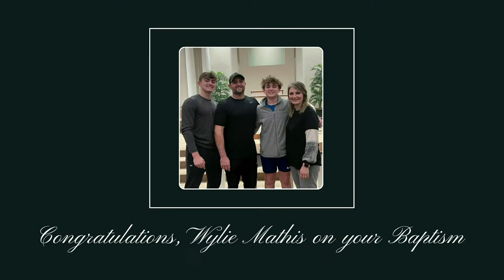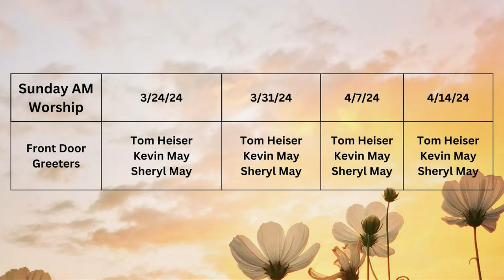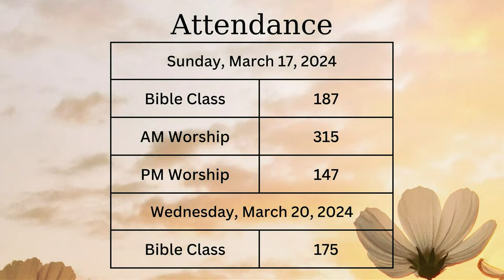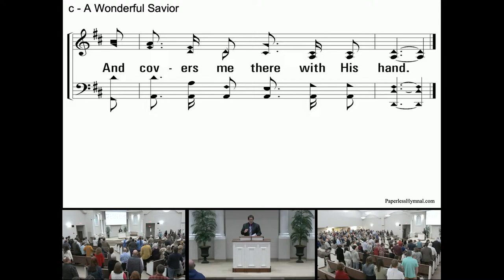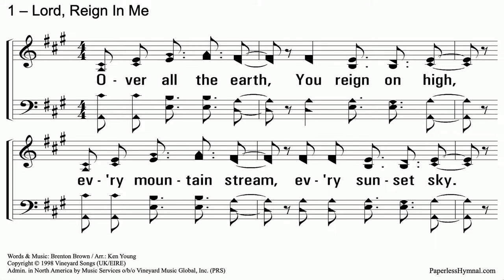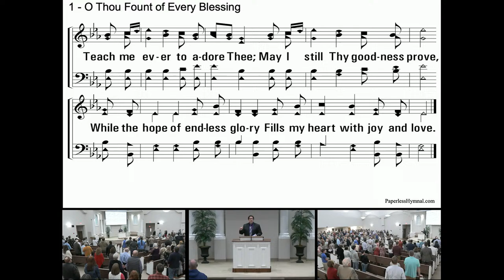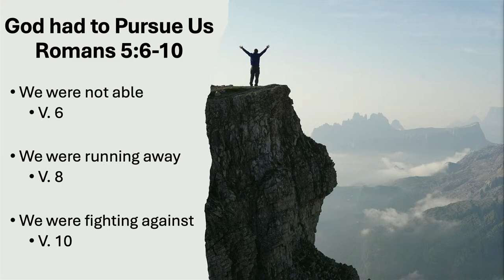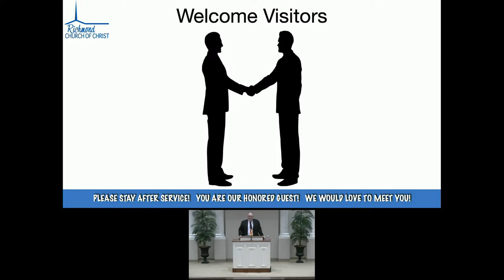03/24/2024 AM Bible Study And Worship